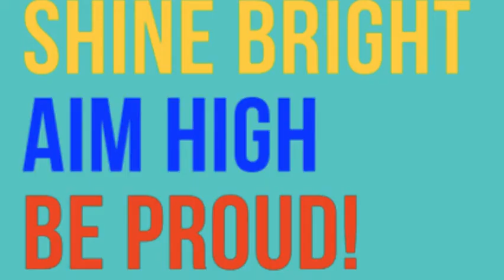House Points 15 June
Here's our House Captains with this week's totals